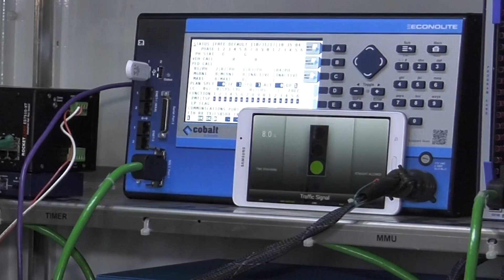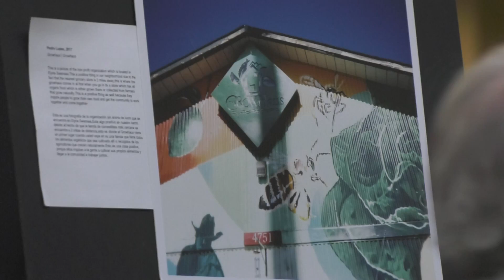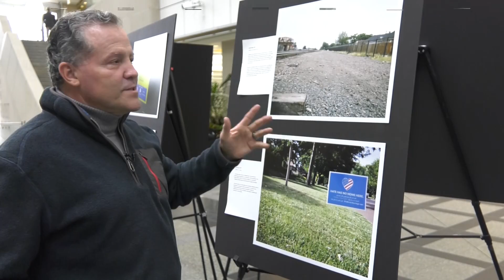Denver Smart City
Denver, Colorado is a city whose progressive approach to innovation is rooted in its pioneering, western spirit. Spurred on by the U.S. Department of Transportation’s Smart City Challenge, Denver is aggressively embracing and testing new and better ways to deploy technology and using data to improve services for residents, businesses, and visitors.